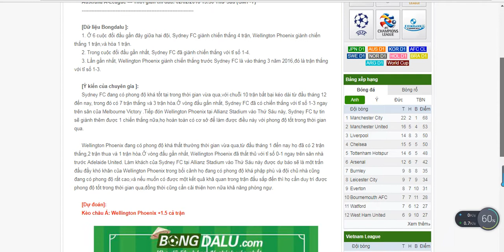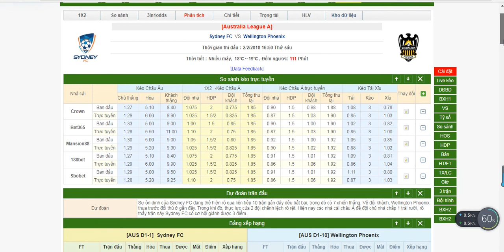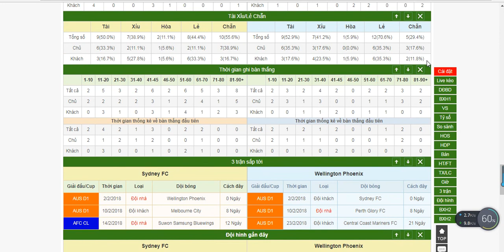Sydney FC VS Wellington Phoenix, 02/02/2018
Trong cuộc đối đầu gần nhất, Sydney FC đã giành chiến thắng với tỉ số 1-4